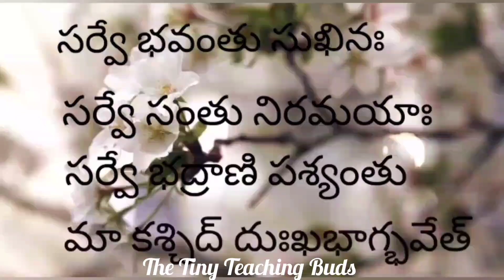శ్రీ సాయి లీలామృతము అధ్యాయం - 7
శ్రీ సాయిలీలామృతము
రచన : పరమపూజ్య ఆచార్య శ్రీ ఎక్కిరాల భరద్వాజ మాస్టర్ గారు
అధ్యాయం - 7

Sri Sai Leelamrutham in Telugu by Sri Ekkirala Bharadwaja Master
Chapter - 7